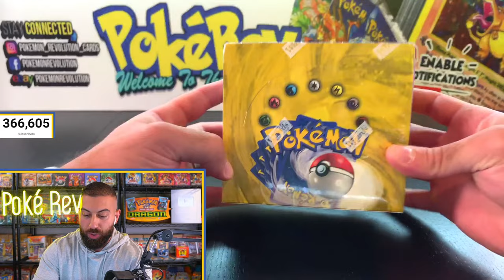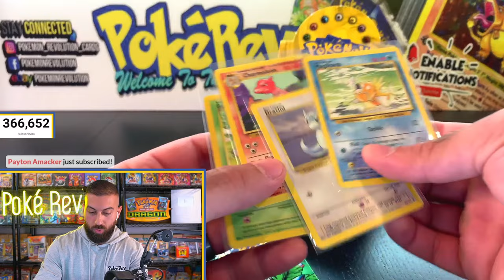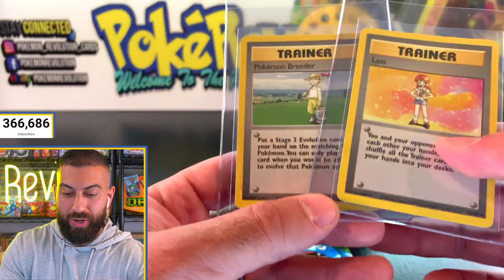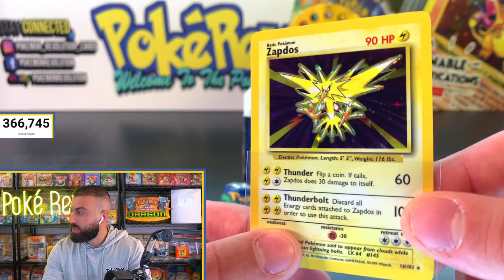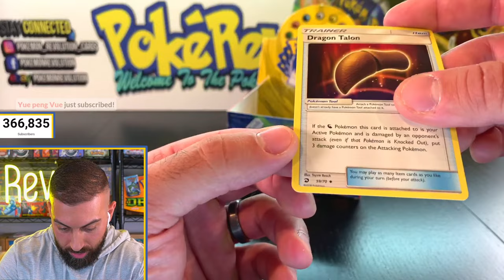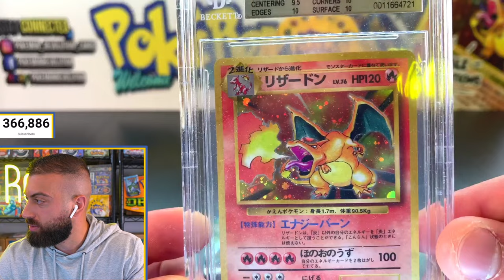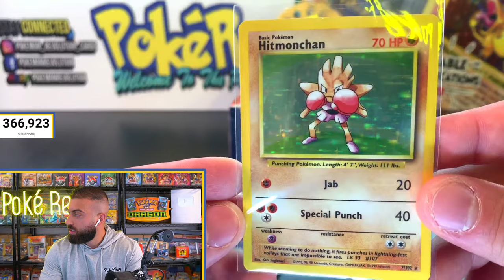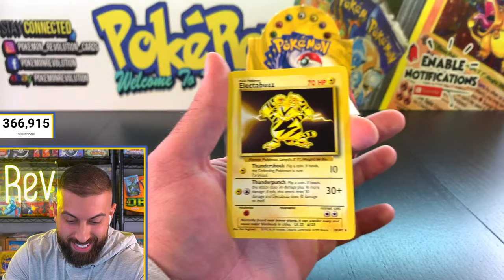Original $21,000 Base 1999 Pokemon Cards Opening!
Today we are opening an original 1999 Base set booster box of Pokemon cards. Get ready for a fun Pokemon cards opening.